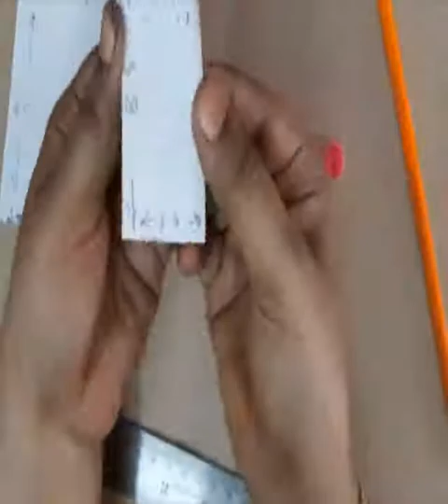Quilled Piano | How to make Piano with quilling |Tutorial | Nusrath's Creation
Hello Friends,

In this video you will learn how to make Piano using quilling Papers.Do try out this in your home.
Hope you all would have liked the video.

"No great love ever came without struggle"